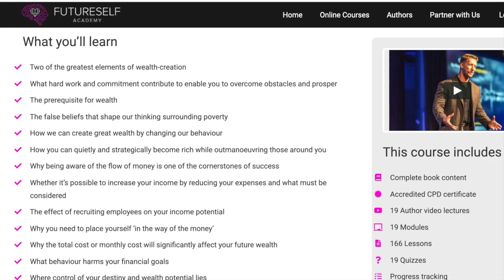FREE-MONEY PRINCIPLE #2: Don't give away part-ownership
There are not many principles that put more money into your account based on the same levels of work. Douglas Kruger, author of 'Poverty Proof' and 'Is Your Thinking Keeping You Poor?' explores two such principles.

Today's principle is about surrender of control over ownership, and its long-term impact upon your total wealth potential.